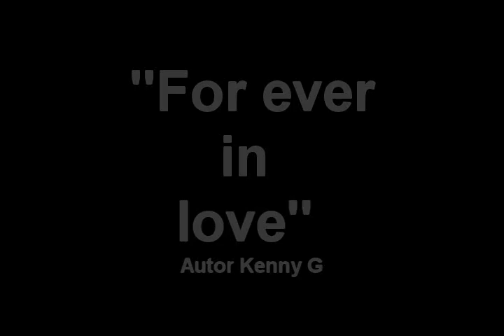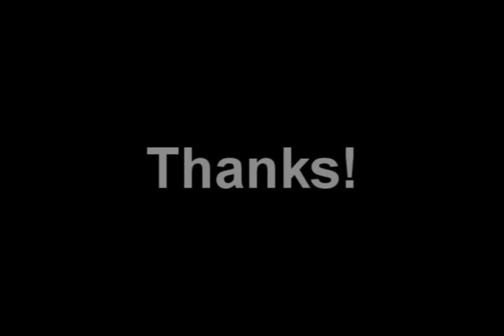Kenny G cover "For ever in love" by Ricardo Ocampo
One of the most famous Kenny G compositions.
I hope you like my piano version. Thanks!